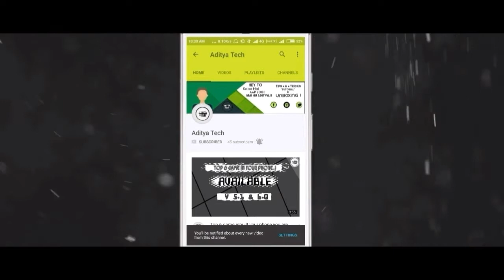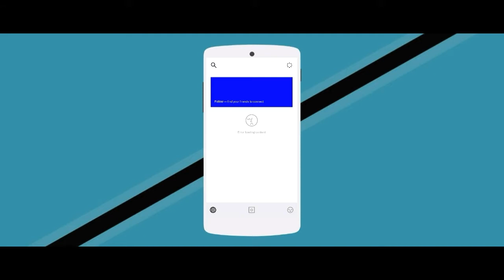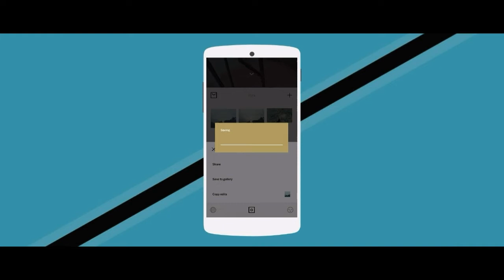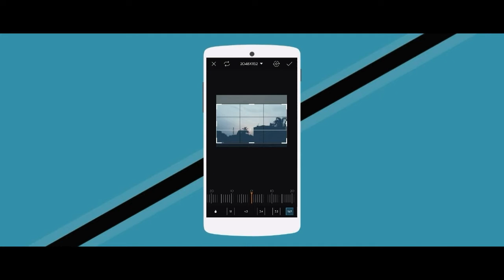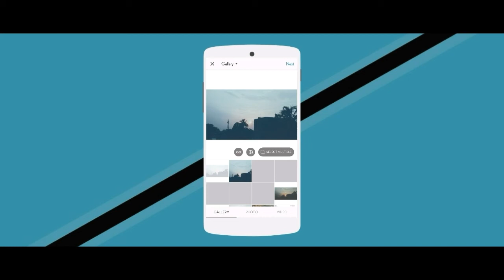The Best way to Edit Instagram pictures June 2017...!✌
Hey to kaise hai ap log
Today I'm gonna show you best way to edit Instagram pictures best primium filters so
Let's start...!😎😎😋
हे तो कैसे है आप लोग मेरा नाम aditya है और आज मैं आपको बताऊंगा सबसे अच्छे इमेज बना शक्ते है अपने इंस्टाग्राम के लिए और अछे फिल्टर्स लगा शक्ते है तो
आइये
स्टार्ट करते है..! 😋😎

                       Priveou videos link
                     Must watch this video.
                    Background music
                 Adventure A himistu song